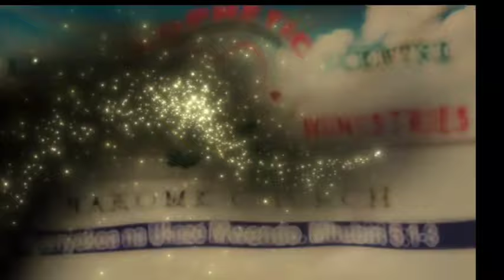Hot 🔥 🔥 🔥 L.P.M old luhya hymns gospel songs